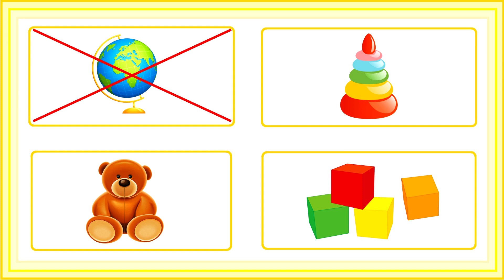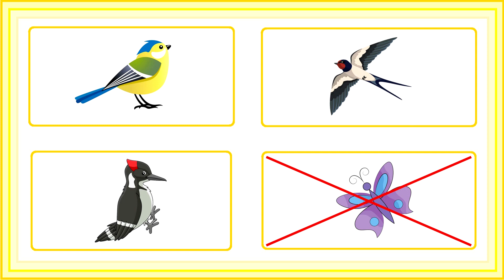Дидактична гра "Який предмет/об'єкт зайвий?" (з відповідями)